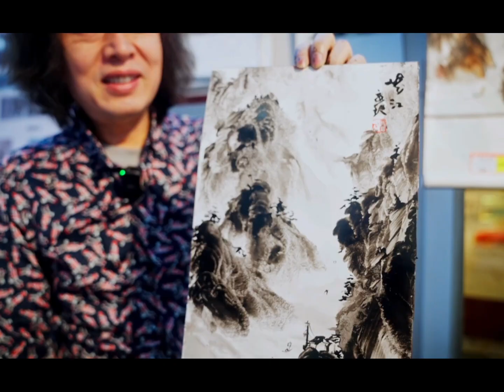Ink wash painting - Yichang artist paints without a Chinese brush!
Could you paint a landscape without a Chinese brush?

Xi Yongqin, an artist from Yichang, can do it using just his hands. With his palms and fingertips only, he can be seen here completing an ink wash painting in under 5 minutes.